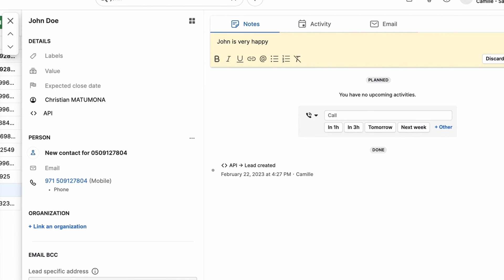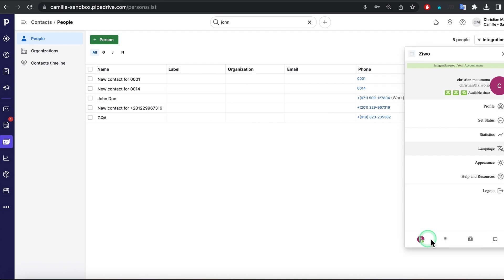ZIWO Integration with Pipedrive CRM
[Now you can make and receive calls directly from Pipedrive using ZIWO, streamlining the way you connect with customers. This easy phone-calling feature allows agents to stay on Pipedrive while ZIWO works behind the scenes, revolutionizing the way you interact with your customers.

ZIWO x Pipedrive Integration allows you to expand your market reach by connecting with customers in over 150 countries and setting up your call center online with just a few clicks - no technical expertise required.

Additionally, ZIWO seamlessly integrates with Pipedrive, enabling your team to engage with leads and focus on customer support tasks, sales, and other interactions without having to navigate multiple interfaces.

ZIWO Cloud Contact Center Software (CCAAS). Information Technology organization that provides cloud call center services and advanced tech solutions, and local phone numbers across the world!

برنامج مركز اتصالات سحابي. توفر الشركة العديد من الحلول التقنية والخدمات الخاصة بمراكز الاتصالات٫ بالإضافة إلى أرقام هواتف محلية في جميع أنحاء العالم

 يرجى الاشتراك ومتابعتنا عبر صفحاتنا على مواقع التواصل الاجتماعي للحصول على أحدث المستجدات

ZIWO برنامج مركز اتصالات سحابي
1 Call Center Software | Cloud Contact Center | ZIWO
Cloud-based Call Center Software - API Based CRM plugins - Virtual phone numbers in 145+ countries - Call tracking - Call masking - CDR - IVR